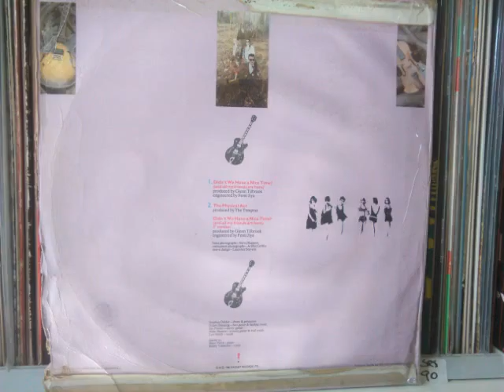THE TEMPEST - DIDN´T WE HAVE A NICE TIME